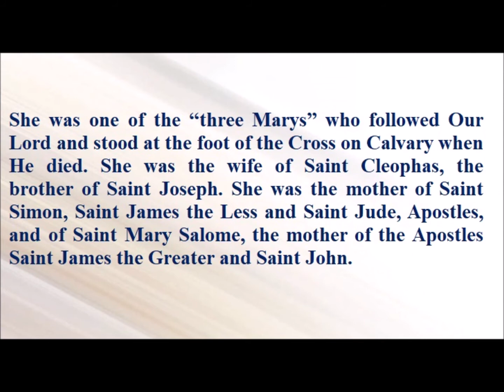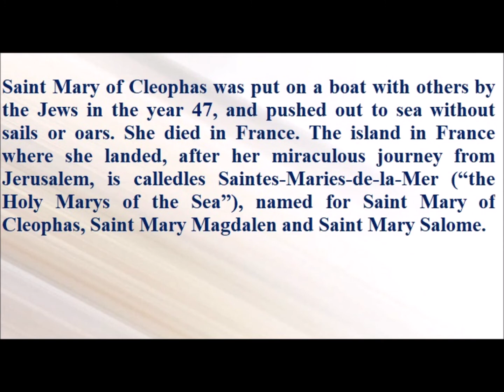Saint of the Day — April 9 — Saint Mary Clopas#saintoftheday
Saint of the Day — April 9 — Saint Mary Clopas

She was one of the “three Marys” who followed Our Lord and stood at the foot of the Cross on Calvary when He died. She was the wife of Saint Cleophas, the brother of Saint Joseph. She was the mother of Saint Simon, Saint James the Less and Saint Jude, Apostles, and of Saint Mary Salome, the mother of the Apostles Saint James the Greater and Saint John.

Saint Mary of Cleophas was put on a boat with others by the Jews in the year 47, and pushed out to sea without sails or oars. She died in France. The island in France where she landed, after her miraculous journey from Jerusalem, is calledles Saintes-Maries-de-la-Mer (“the Holy Marys of the Sea”), named for Saint Mary of Cleophas, Saint Mary Magdalen and Saint Mary Salome.